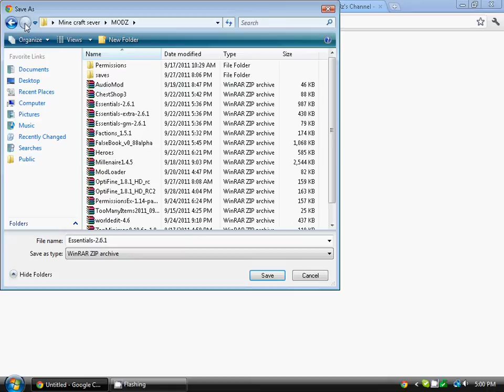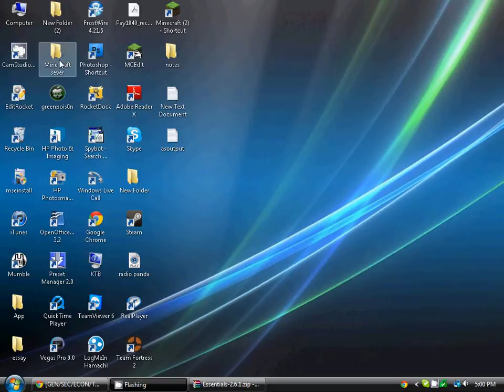how to install bukkit mods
This one is Winrar

This one is 7zip

if you like the essential donate to them (only if you want to)